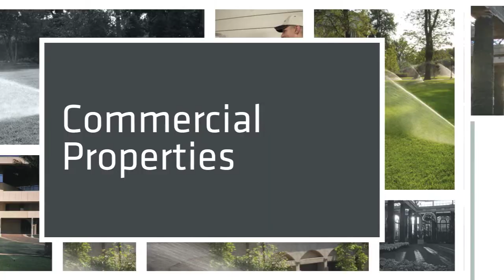Franklin Square NY Lawn Sprinkler Installation Service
Since 1956, Automatic Lawn Sprinkler Corp. has installed custom designed automatic lawn sprinkler systems for residences, large estates, commercial projects, athletic fields, condominiums and apartment complexes throughout Franklin Square New York.